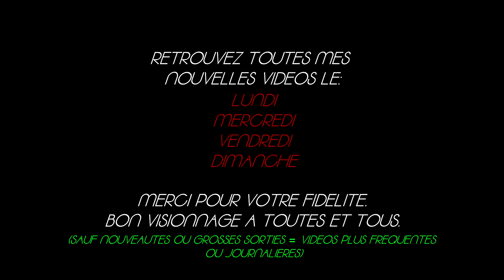Conan exiles - S2 Ep66 - Direction le domaine des araignées démoniaques - Let's play fr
Salut à toutes et tous, nous voici sur la saison 2 de Conan Exiles et nous partons pour les iles de Siptah. Une zone très mystérieuse ou le défis risque d'être plus compliqué que sur les terres de l'exile.
Bon visionnage a toutes et tous.
MODS
-Leveling extended
-Pippi - User and server management
-Female new faces
-+1 follower
-Edit appearance v1.2.6
-Deco and placeables
-Decorative campfires
-SH - Decorations 2.0.4
-Exile architect
-AG - Architecture
-Sand and stone 3.0.5
-Crossroads
-Savage steel
-Savage steel Vol.2
-Arena Pier 3.0.5
-Emberlight 7.5.4
-DongeonMastertools